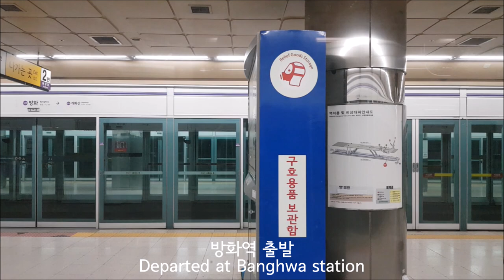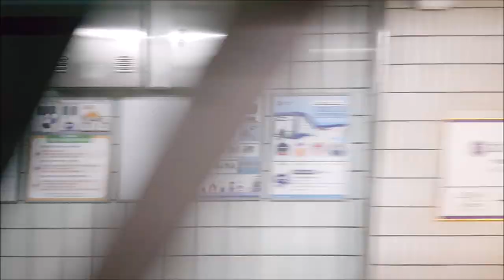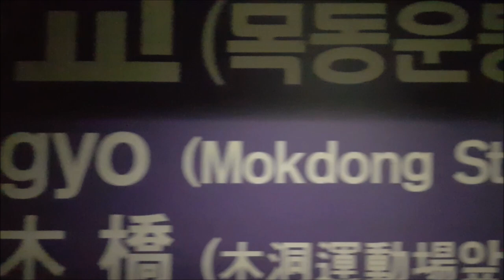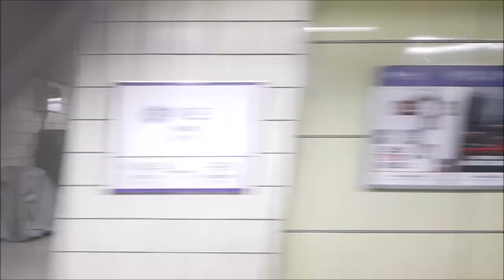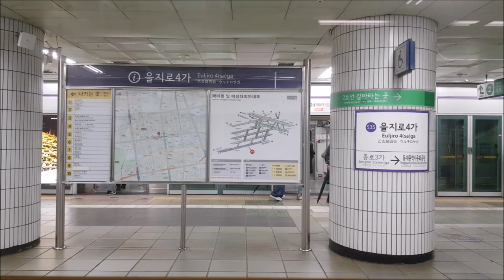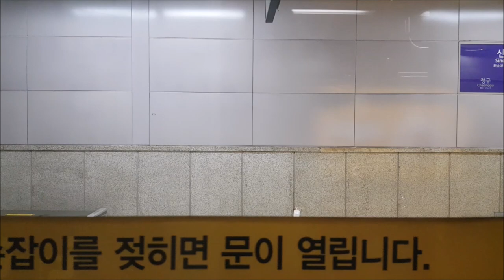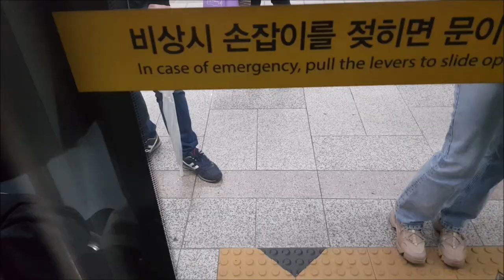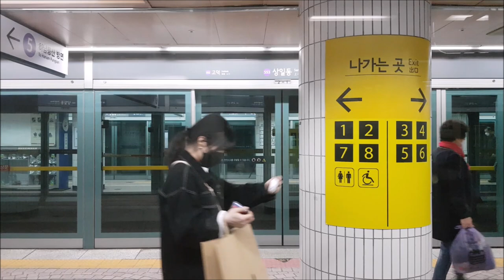서울지하철 5호선 방화-하남검단산 주행영상(Seoul Line 5 Banghwa-HanamGeomdansan)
5호선 방화-하남검단산 영상입니다.